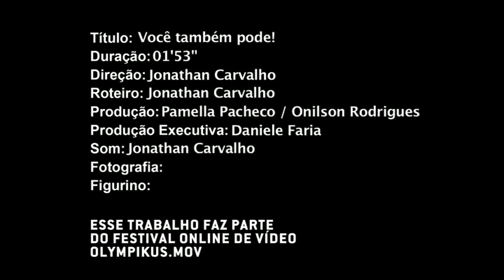OLYMPIKUS.MOV - Você Também Pode!